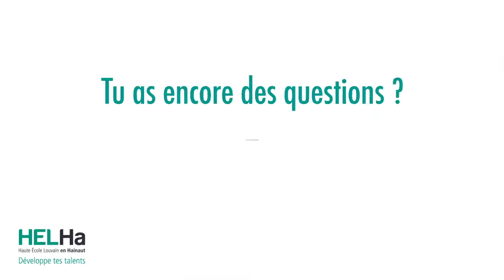HELHa - Présentation du Domaine Agronomique